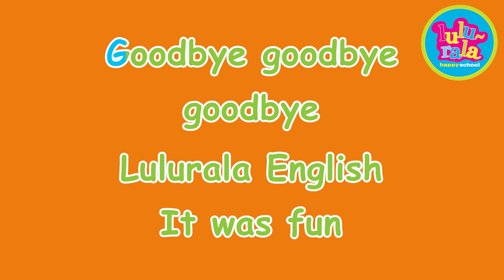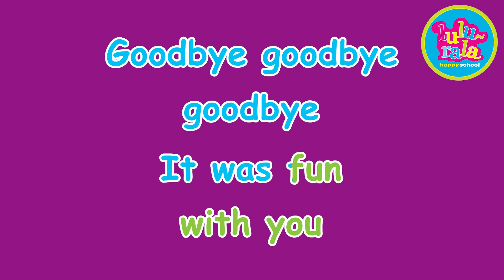Bye songㅣGood bye songㅣ헤어질때인사ㅣ Children Songㅣ홈스쿨ㅣKids Songㅣ영어동요ㅣluluralaㅣ체조송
(Bye song) 가사
Lulurala friends
goodbye

Goodbye goodbye
goodbye
Lulurala English

Goodbye goodbye
goodbye
It was fun
with you

Goodbye teacher
Goodbye friends
See you see you
next time

Goodbye teacher
Goodbye friends
See you
next time

Goodbye goodbye
goodbye
Lulurala English

Goodbye goodbye
goodbye
It was fun
with you

Goodbye teacher
Goodbye friends
next time

Goodbye teacher
Goodbye friends
See you
next time

룰루랄라 유튜브 공식 채널을 (구독)하고 신나는 동요를 만나보세요